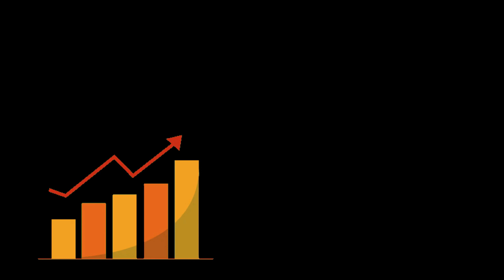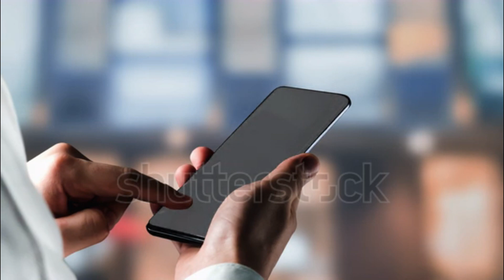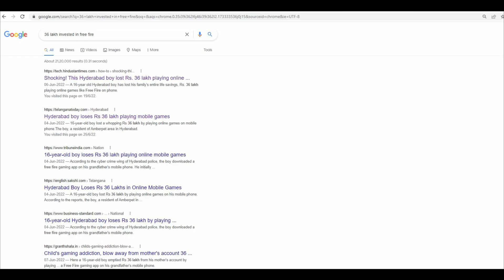Free Fire Facts | Free Fire ने ली बच्चो की जान | Tricks For Free Fire Arsh Gamer.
free fire information video
free fire amazing facts video
free fire new information video
amazing facts about free fire in hindi

Hi Friends welcome to Arsh the Hindustani Gamer apka apna hindi gaming channel. agar aapko bhi meri tarha gaming pasand hai to ye channel aapke lie hai Arsh the Hindustani Gamer yaha aapko games ka game play unboxing and review milege GTA5 ke pure mission ka Game play milega agar aapko ye channel pasand aaya to isko aur share karo taki hamare INDIA mai gaming grow hosake .